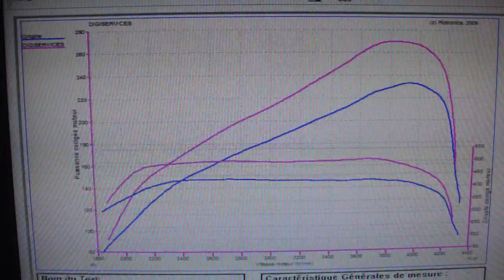* Reprogrammation Moteur * Hyundai IX 55 240cv @ 270cv Dyno Digiservices Paris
Passage dans nos ateliers d'une Hyundai IX 55 de 240cv pour une reprogrammation moteur.
Chaque reprogrammation moteur est visible sur notre page facebook:
Retrouvez également la fiche technique de ce véhicule sur notre site internet: